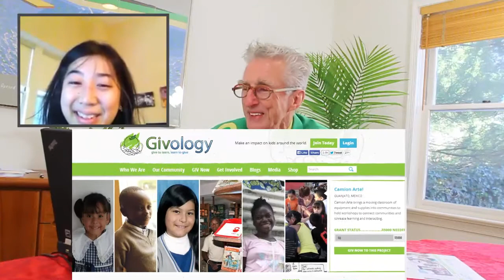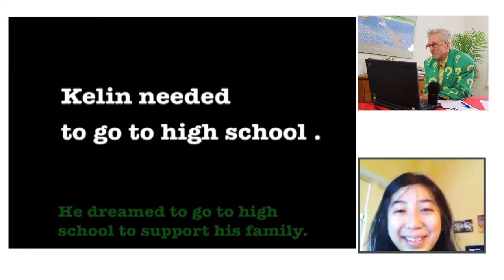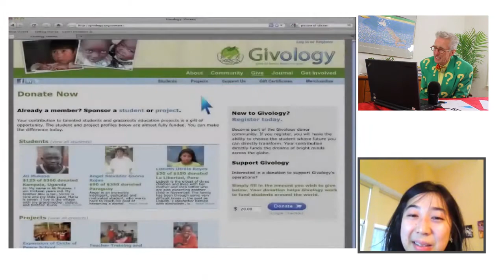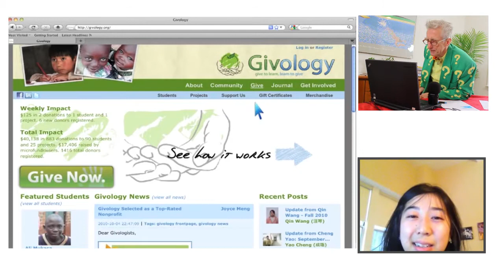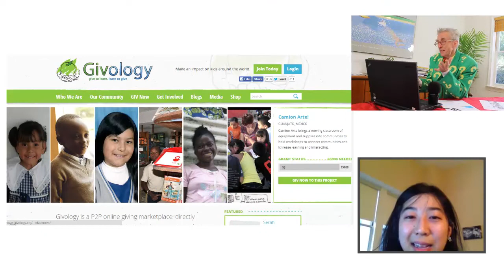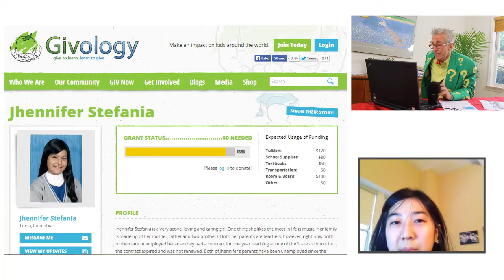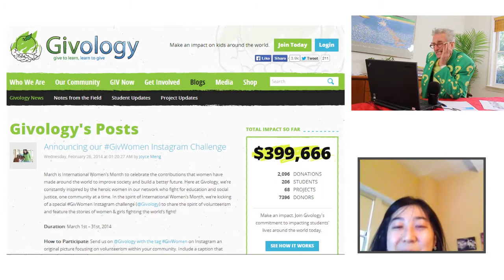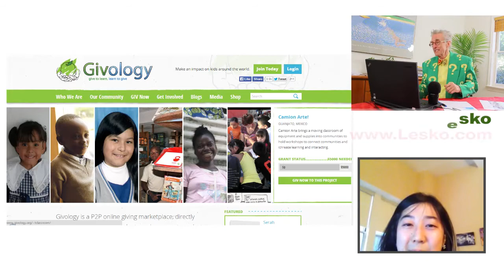Free Training To Learn Social Media Skills So You Can Double Your Salary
Matthew Lesko of interviews Joyce Meng of their heart-warming crowd funding site, Givology. It allows one to help out a child or a community in need of quality education in spite of the distance and the barriers. Givology is coined with the notion that one gives to learn, so that more will learn to give.